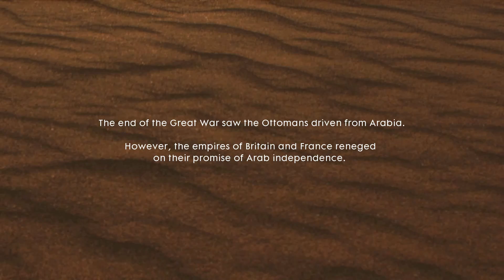| Battlefield 1 | Gameplay Walkthrough Nothing is Written Part 2 | NO COMMENTARY |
This playthrough gameplay was done on PC at 1080p 60FPS.

My Rig SPECS:
Case:
be quiet! Pure Base 500 Tempered Glass Gaming Case - Black
Processor:
Intel® Core™ i7-10700K Processor
Motherboard:
MSI Z490-A PRO
Memory:
32 GB [16 GB x2] DDR4-3000 Memory Module
Video Card:
NVIDIA GeForce RTX 3070
Power Supply:
800 Watt - 80 PLUS
Processor Cooling:
360mm Addressable RGB Liquid Cooling System
Primary Storage:
1 TB ADATA XPG GAMMIX S50 Lite M.2 PCIe NVMe Gen 4 SSD
Monitor:
ASUS VG279Q 27" Full HD 1080p IPS 144Hz 1ms
Operating System:
Windows 10 Home
Case Fans:
3x [RGB] CORSAIR LL120 120mm Dual Light Loop Ring Fan